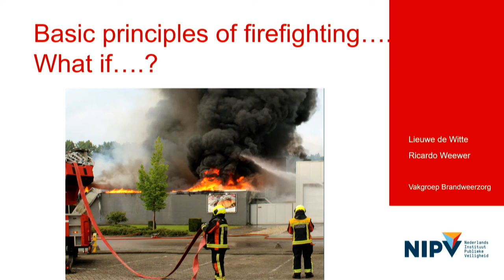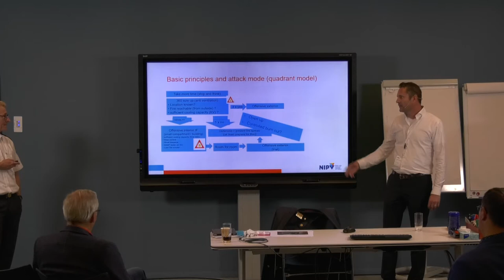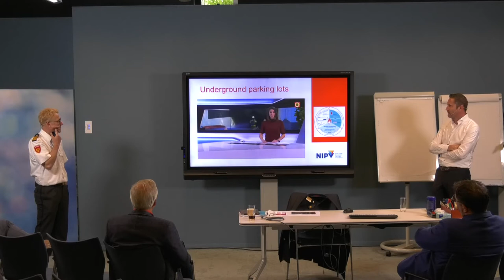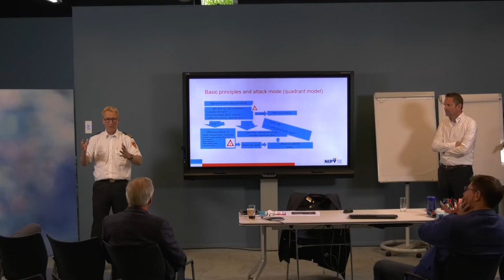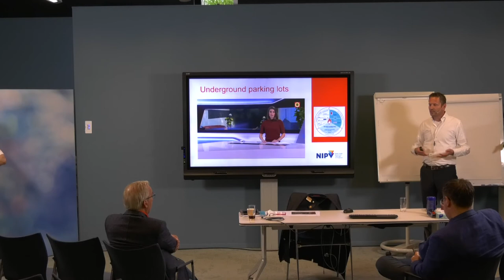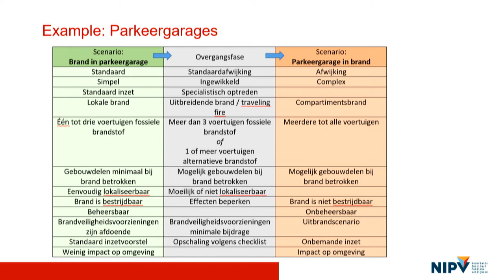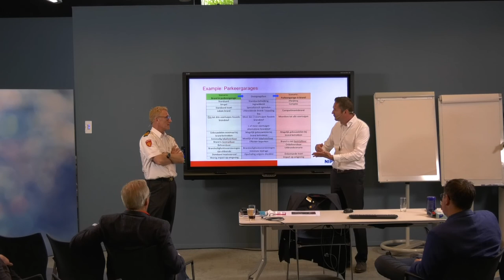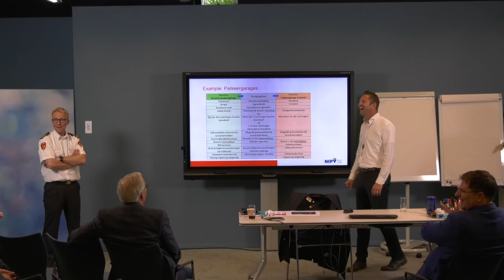Basic principles of firefighting: further development - Lieuwe de Witte and Ricardo Weewer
Are basic principles always applicable? What if they do not seem adequate, for example in special buildings such as high-rise buildings, parking garages, industrial areas, residential buildings with indoor corridors? There are no ready-made answers. Lieuwe de Witte and Ricardo Weewer explore the answers in this interactive session. Presented at the 14th International Congress Fire Safety & Science, June 8 and 9, 2022.